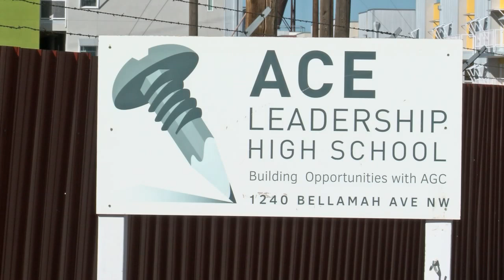‘Pop-up’ playground coming to Albuquerque